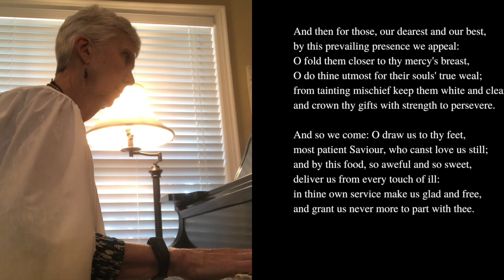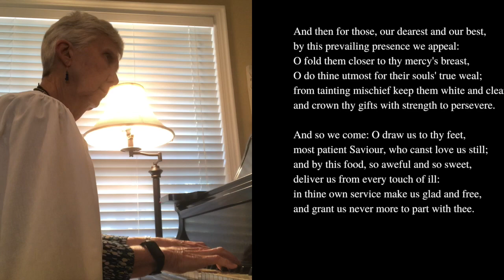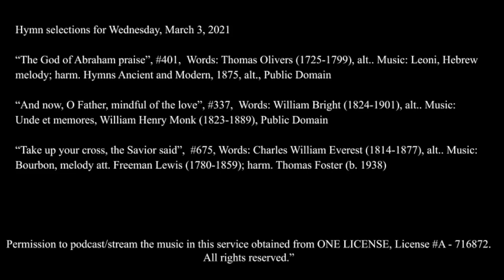Wednesday Musical Moment - March 3 2021 - St. John's Episcopal Church